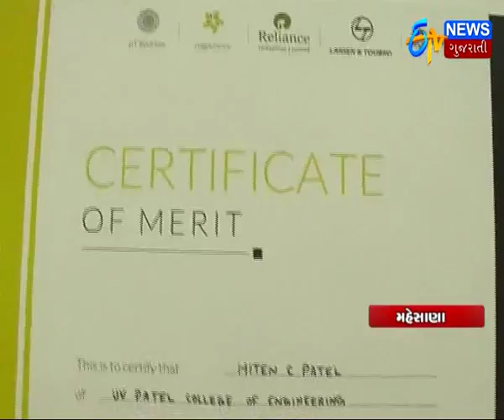Gujarat: Mehsana's young man second in international flying competition in Delhi_Etv News Gujarati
Gujarat: Mehsana's young man second in international flying
competition in Delhi